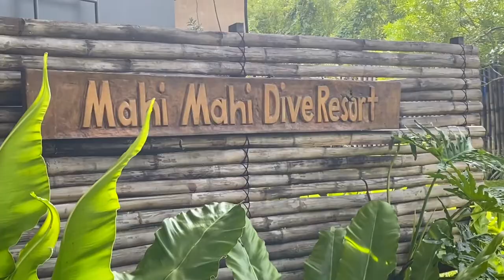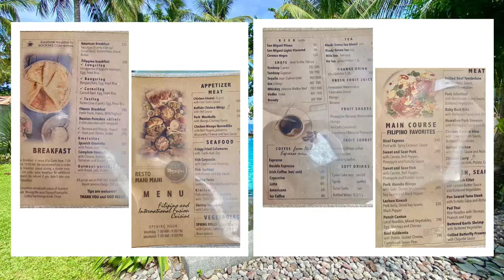MAHI MAHI DIVE RESORT PHILIPPINES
The word “MAHI-MAHI” comes from Hawaiian language and means “very strong”.  This is a name of big fish, which can be found in tropical seas from Caribbean to Tahiti. Also widely called “Dorado”.

Mahi Mahi Dive Resort was built in 2018 by SA Luxury Diving Tours & Travel INC – Russian and Filipino Corporation that is working on tourists and divers market since 2010. Company chose this place like one of important dive destination on the World. Project was created by Moscow architect in contemporary style and conceptual fusion design for ultimate comfort for our guests. All rooms faces to Mindanao Sea. Owners of Resort are famous Russians and Philippines divers who love and care the sea, marine live and underwater photography.